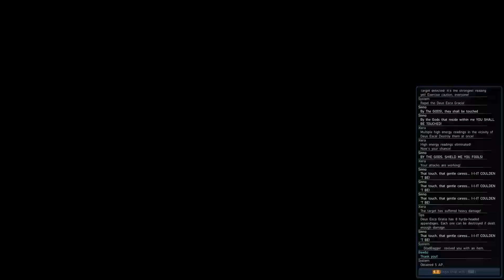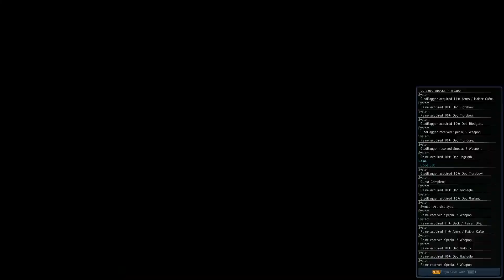PSO2 Urgent Quest Deus Esca